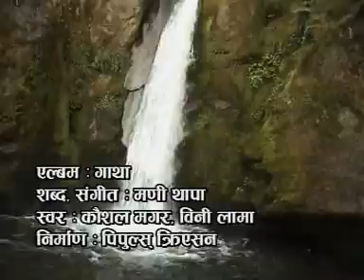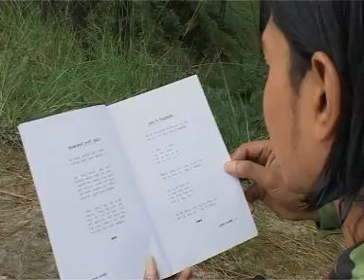Jaljala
रचना स‌गित मणि थापा
स्वर टेकबहादुर बलम्पाकी र योगिता मोक्तान